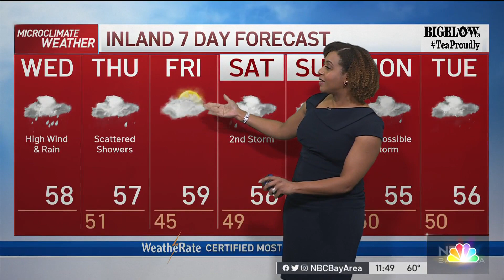Forecast: Atmospheric River Impacts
Meteorologist Kari Hall details what to expect as another powerful storm moves through the Bay Area. The latest in the Microclimate Forecast.